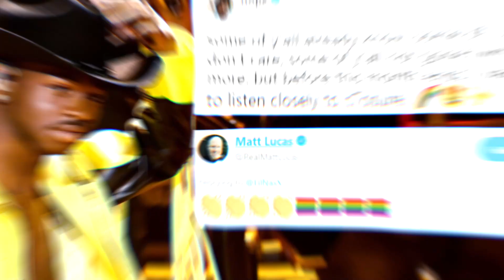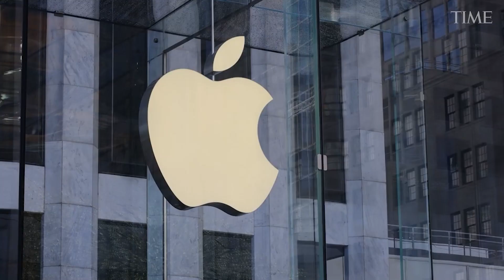Stars You Might Not Know Are LGBTQ+